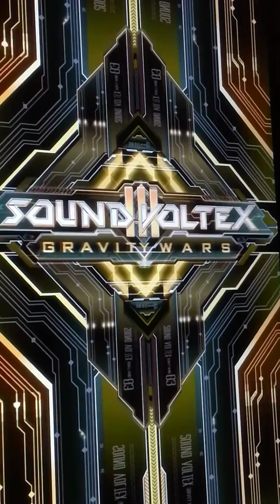[SDVX lll] 幸せになれる隠しコマンドがあるらしい (EXHAUST) PUC ---- player by NICHAN.T